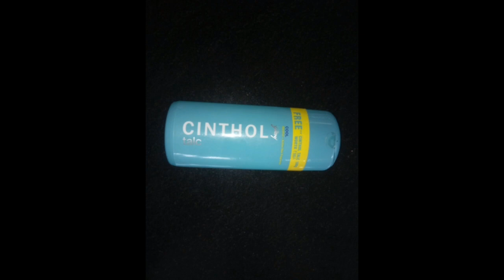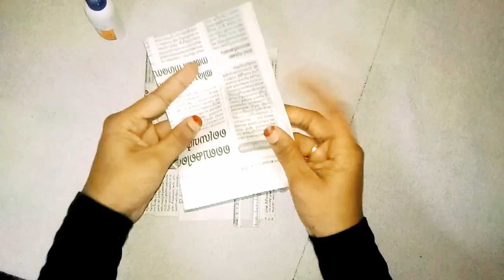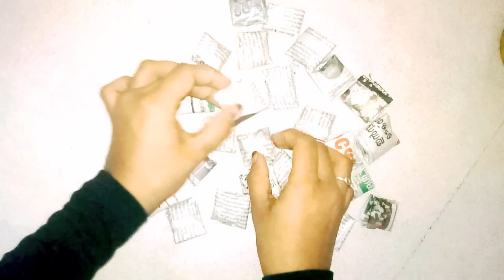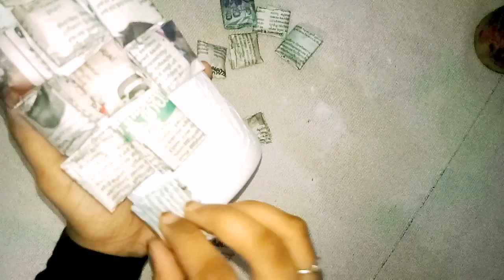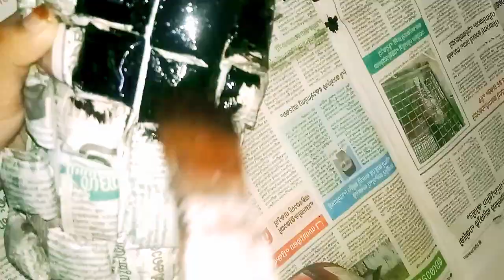ഇങ്ങനെഉള്ള plastic bottles ഇനി കളയാൻ വരട്ടെ!adipoli craft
plastic bottle
news paper
gum
paint
decoration {pearls and mirror}

easy plastic bottle craft